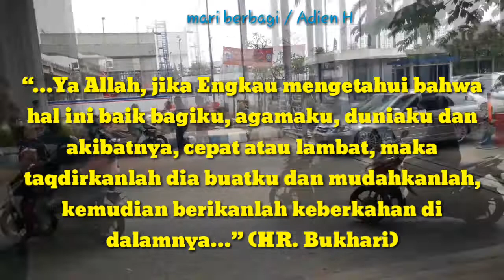umur nya 80 tahun masih cari makan sendiri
Ibu Narsih usia senja masih berkerja umur nya 80 tahun masih cari makan sendiri setiap hari mengais sampah di depan kantor samsat jakarta timur, buat makan ia cari kertas sampah untuk di jual, tak mengandalkan anak ia berusaha sendiri mencari rezeki untuk biaya hidup nya walau pun sudah punya anak cucu dan cicit dia tetap semangat cari rezeki dan alhamdulillah masih sehat masih di beri umur panjang dia selalu bersyukur masih di beri kesehatan.